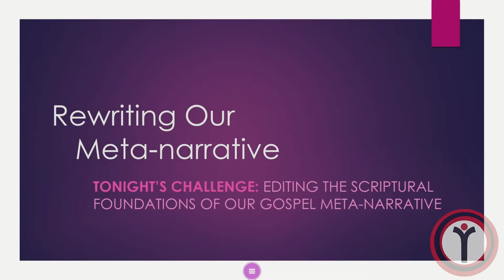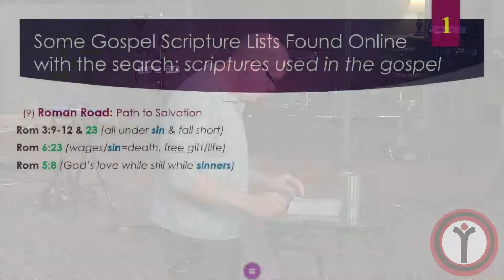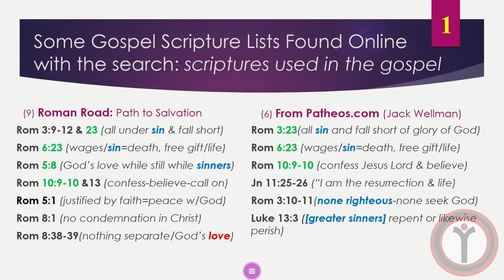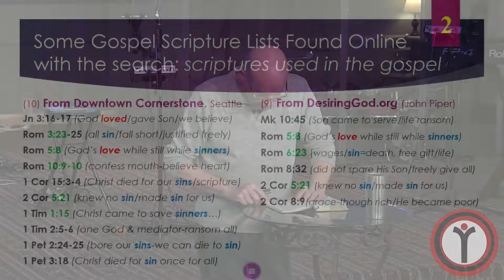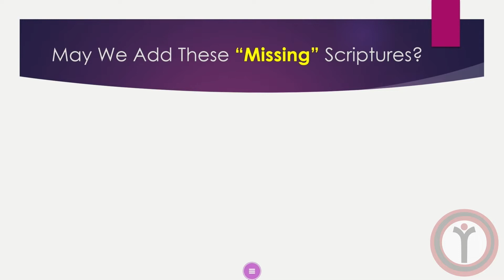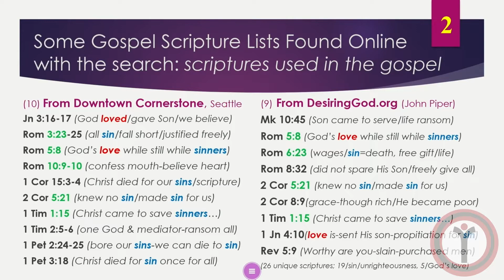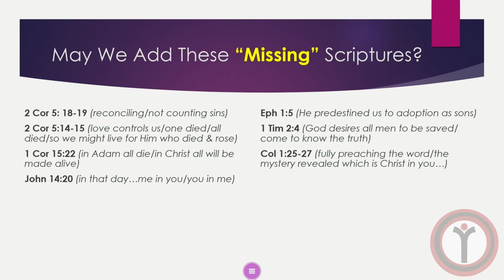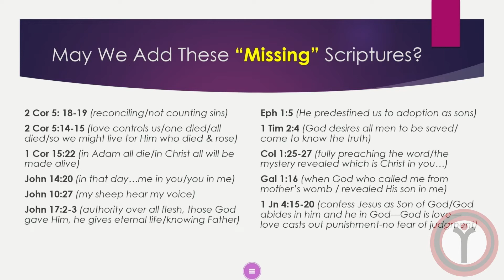Perichoresis - Part V - Rewriting Our Meta-Narrative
What is a Metanarrative (Pastor Larry): A fancy sounding word describing a set of foundational assumptions in story form (that we rarely question) that lie behind how and why we see & interpret data (think: scriptures and doctrine), events and (personal) experiences in the way we do.

Becoming conscious of our META-NARRATIVE is important because of the influence it exerts on what we believe and how we hold to the beliefs we have.

In part 5 of our Perichoresis series, members of the Joyland family community discuss many of the factors that can and do contribute to our individual meta-narratives, and rally around the role that scriptures can and should play in shaping our gospel through our meta-narrative. We begin with some Gospel scripture lists found online with the search: "scriptures used in the gospel" and compare to our own lists... If you would like to be part of the discussion, please join us in-person or on Zoom.

Follow along at our social and media outlets:

Joyland App (You must follow this link through your phone.)